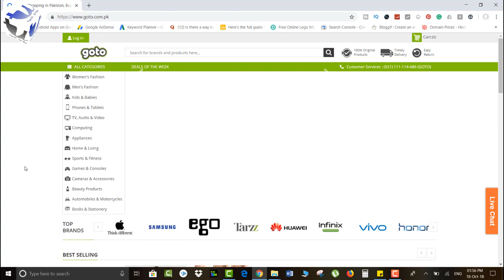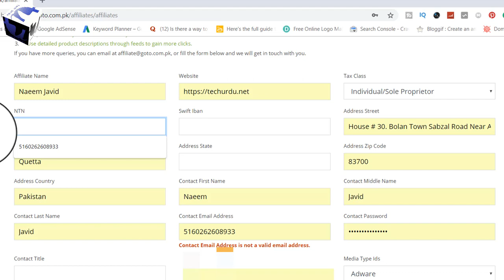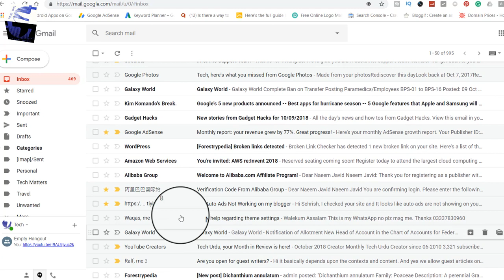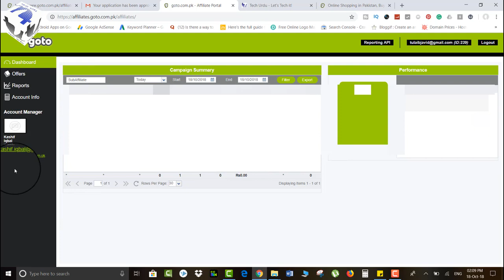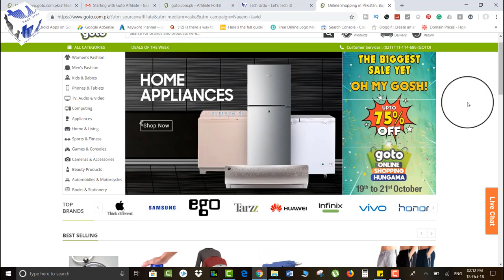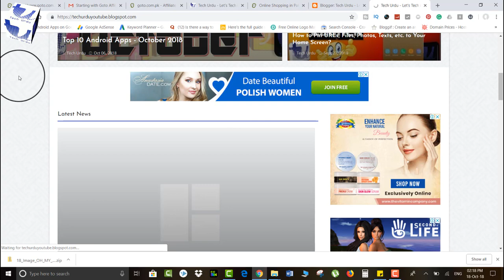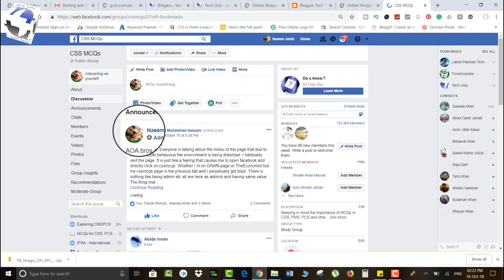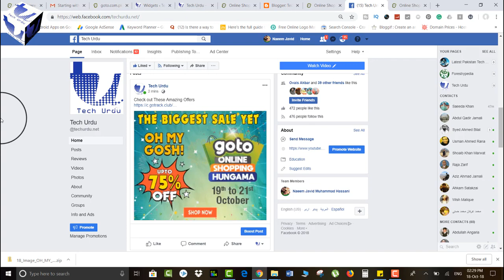Goto Affiliate | A to Z of 💲 Earning from GoTo Affiliate in Pakistan [Urdu/Hindi]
Assalam-O-Aleikum and Welcome to Tech Urdu, In this video, we'll discuss about Goto Affiliate Program. Goto is a Pakistani E-Commerce Site which allows you to be affiliated. This video is from basic registration till final earnings.